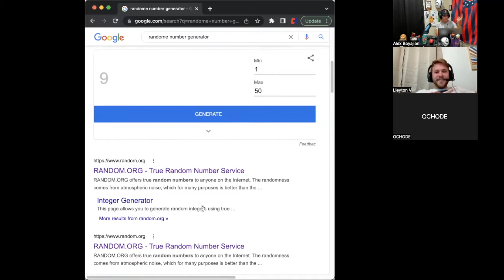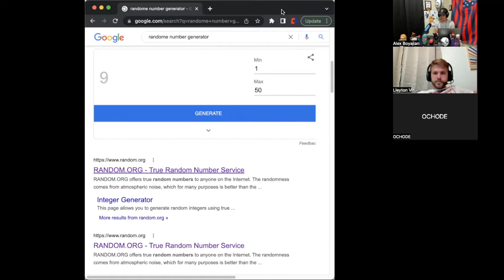EPISODE 51- MEME SNAKE DRAFT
Meme Snake Draft
-1 Classic
-1 Sports
-1 Tv/Movie
-1 Political/political
-1 Miscellaneous

Elon Musk's dad fathers child with step-daughter

Starting September 7th, 2022, a new football podcast from Chaotically Intolerant

Marvel hatred